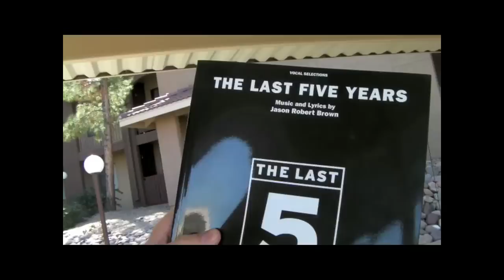Jordan gets ready for his audition.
Tips and tricks for looking and feeling your best on audition day. Naked shower moments and vocal warm ups. An epic fail with dirty pee pants and a "special" guest star.  Maybe Petrilude will do a tutorial on  natural looking guy make up for everyday use.